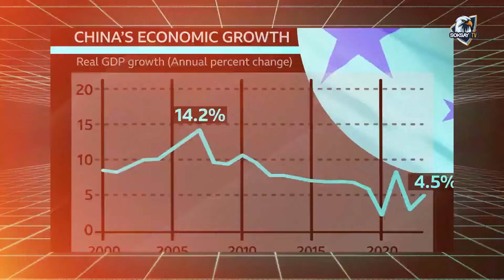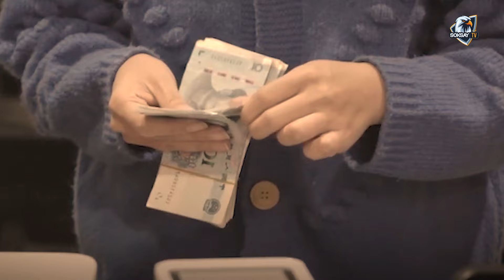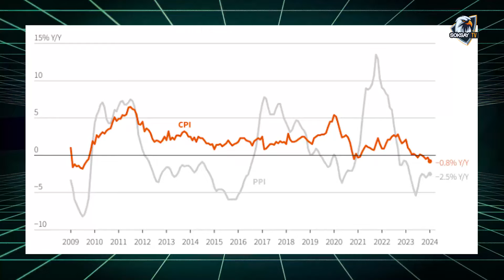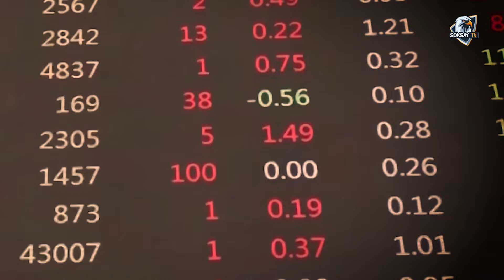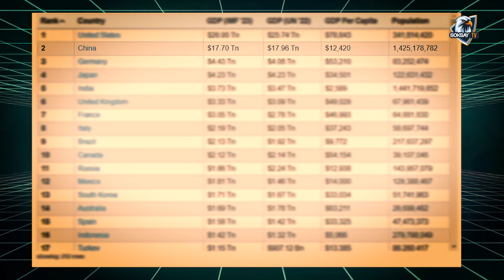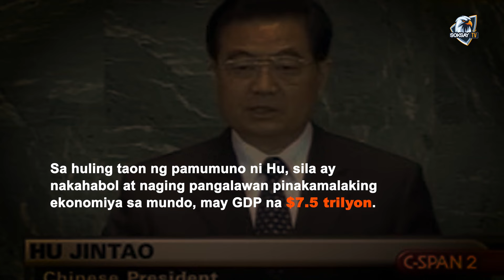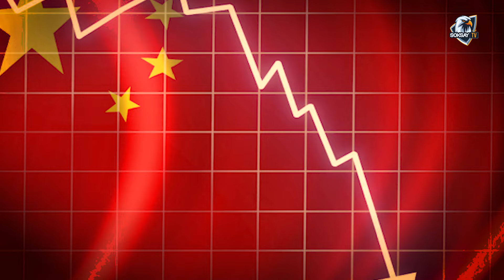NAKU PO! CHINA BUMABAGSAK ang EKONOMIYA ‼️